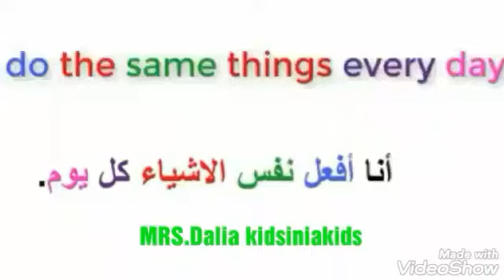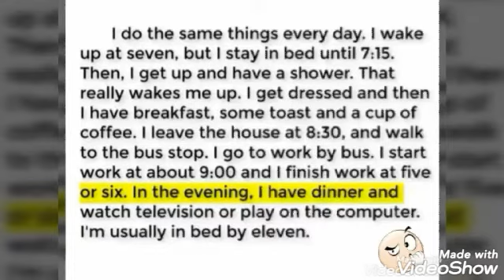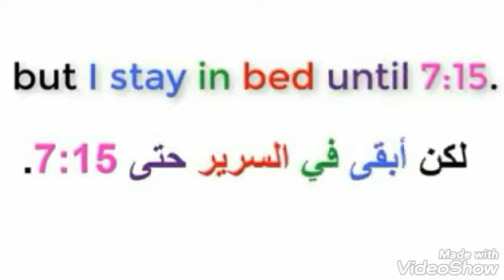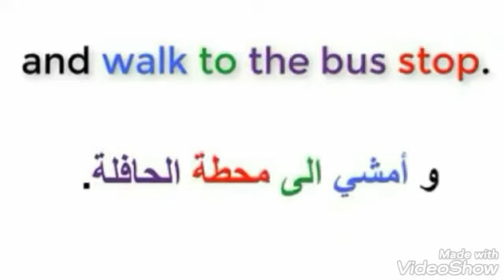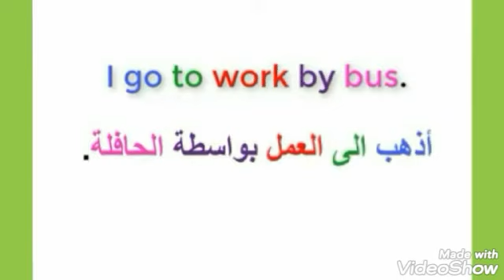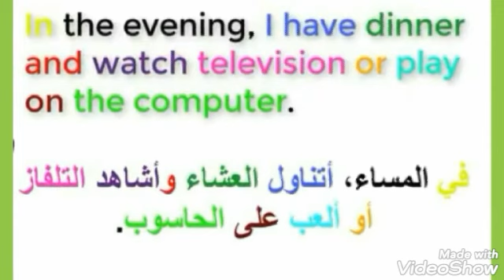ازاي نقرا انجليزي بالراحه من غير تعقيد للمبتدئين اوي 😂 Read English easily💚🌏🌏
تابعوا قناة spider edo وقناة عالم فرح💚👦👧👦👧